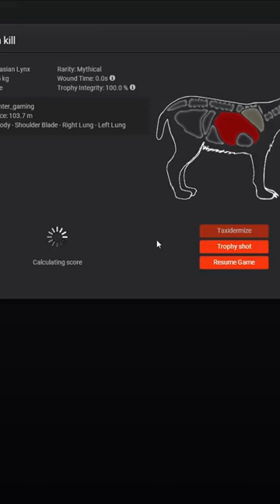Grandma's Sweater=Rare animals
Game name: TheHunter Classic on PC (FREE TO PLAY)

TikTik: TruHunter
***Want to Try this game out? Use this link to make a account for FREE stuff***(FREE TO PLAY)

(FREE  200 em$, a 5x30mm Rangefinder, a Moose caller and a scent eliminator)

Channel Goal for the year: 2500 subs & 400 discord members! join now! for FREE